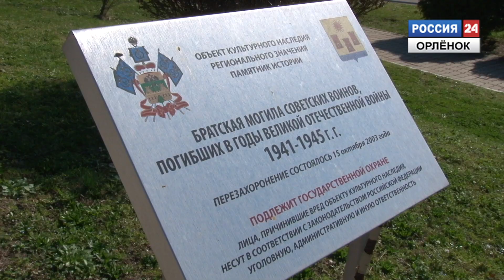День памяти в «Орлёнке»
В «Орлёнке» прошёл тематический день, посвящённый 75-летию Победы в Великой Отечественной войне. В нём участвовали более 400 мальчишек и девчонок из разных регионов страны. Также гостями мероприятий стали представители Следственного комитета РФ.

Корреспондент: Игорь Хворостянов
Оператор: Алексей Исаев
Монтаж: Аркадий Коваленко